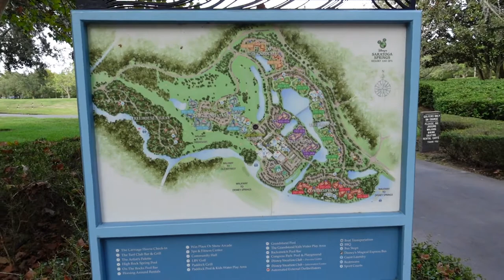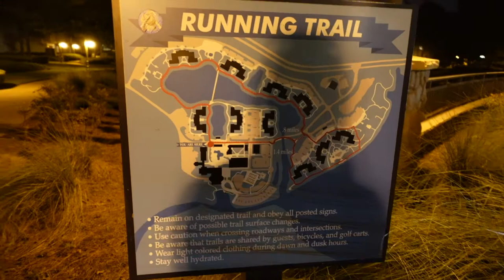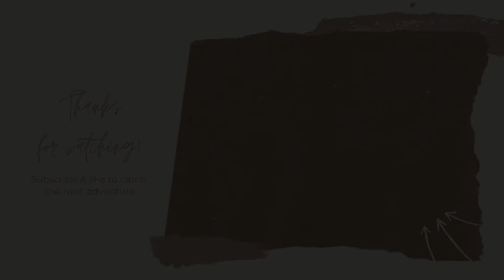DISNEY WORLD 50th part 8: Anxiety Attack at Disney World, therapy walking at Saratoga Springs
it’s a different kind of vlog today, this is the day i got hit with an anxiety attack while at Walt Disney World. to try and help myself i took a therapy walk around Saratoga Springs Resort followed by a boat ride to Disney Springs. you’ll see as i walk and talk i calm down and can enjoy Goofys Candy Company and other stops.